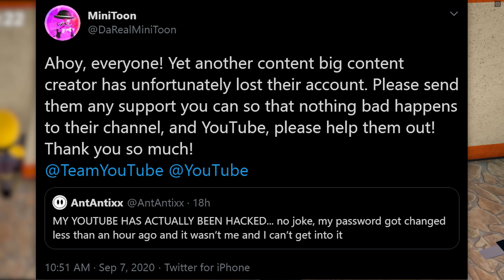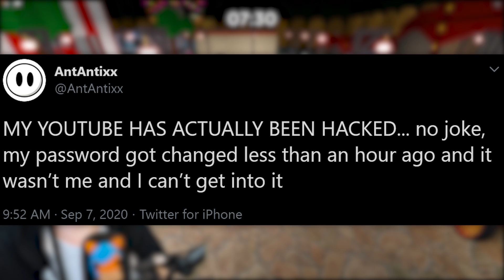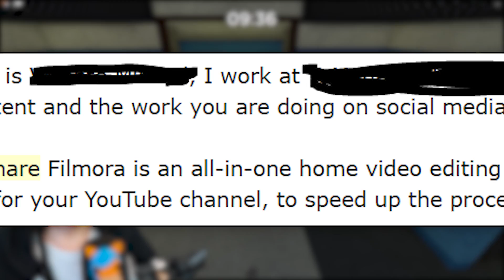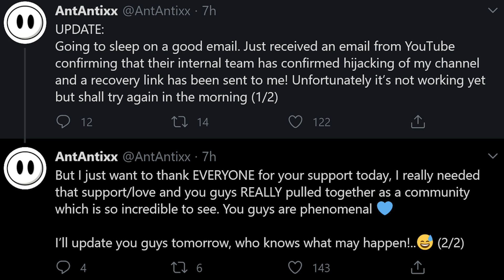PIGGY YouTubers Are Getting HACKED.. 😰😨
Roblox Piggy YouTubers are getting HACKED and are losing their YouTube channels because of these fake emails! Watch out!

KreekCraft is a Roblox channel that plays Piggy, Jailbreak, and other Roblox games in daily Roblox videos and live streams! You'll find everything from Piggy theories to Piggy glitches here on KreekCraft!